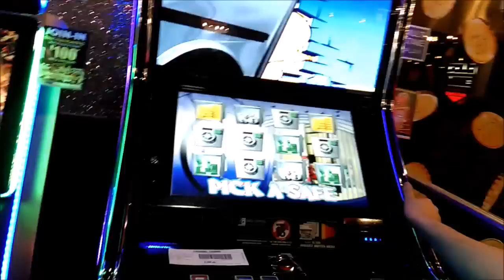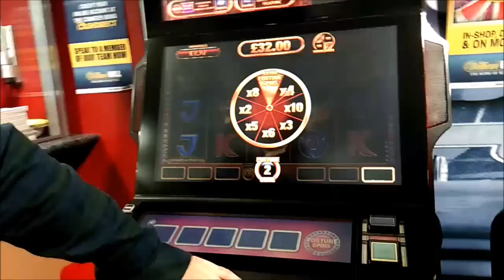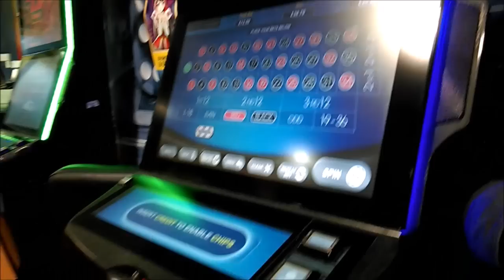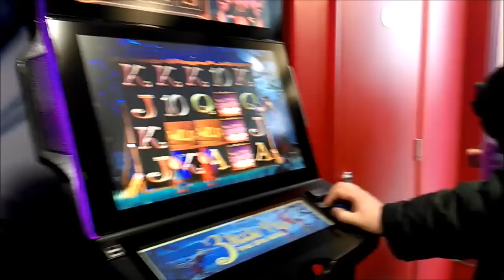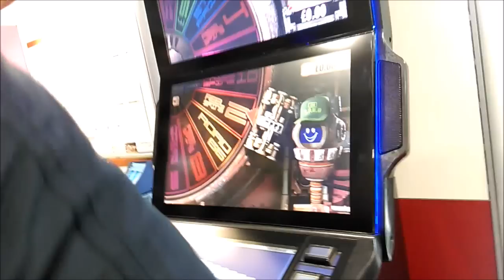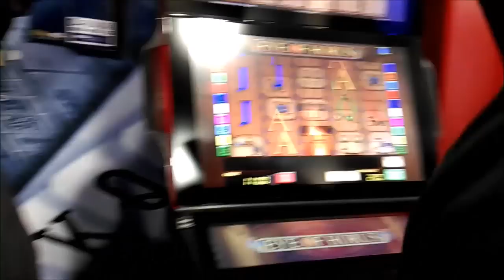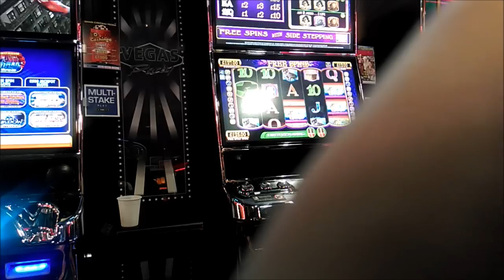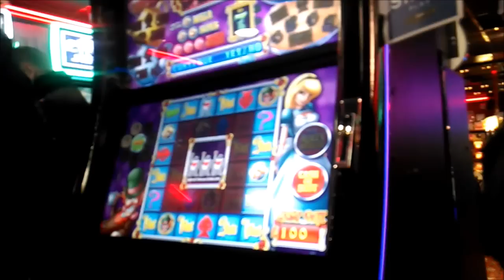Jackpotty Birmingham meet part 1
A bit of the footage from the Birmingham meet this year.